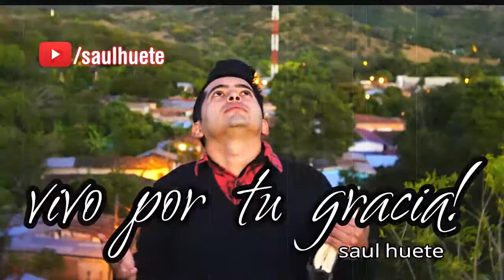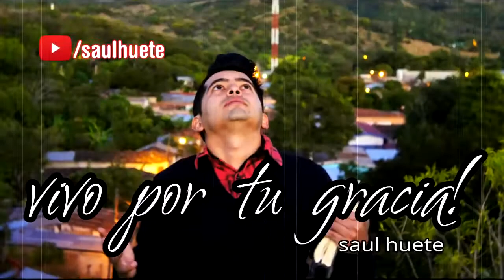Vivo por tu gracia- Saul Huete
Espero les guste esta alabanza de mi amigo Saul y puedan compartirla para que llegue a mas personas .

Bendiciones